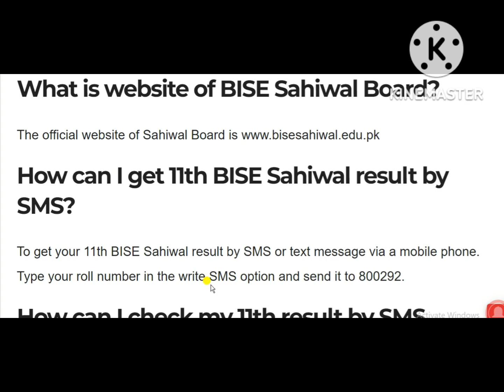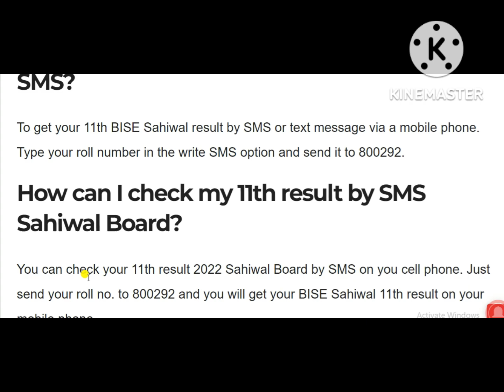BISE Sahiwal Board BISESAHIWAL 11th Class Result 2022